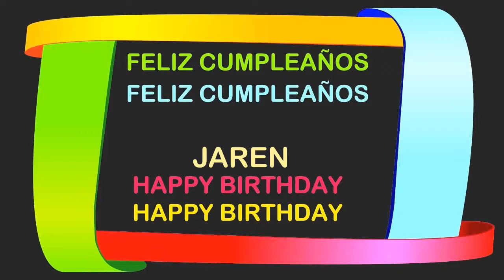Jaren Birthday Postcards & Postales - Happy Birthday